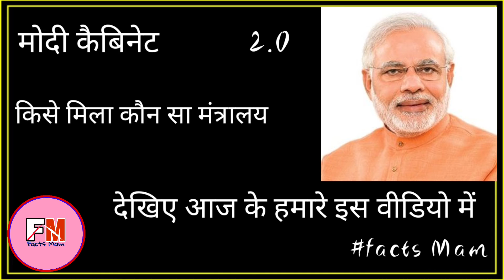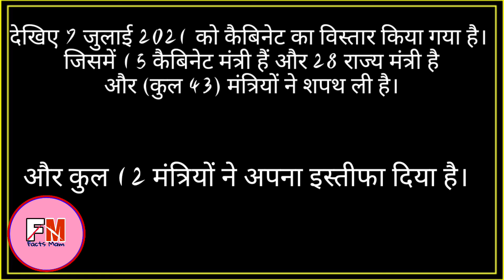भारत के नए कैबिनेट मंत्री। Full list of new cabinet minister। New cabinet minister list। Stats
भारत के नए कैबिनेट मंत्री। Full list of new cabinet ministers। New cabinet minister list। State minister, nai kendriya mantri.

Modi cabinet reshuffle, cabinet reshuffle cabinet minister of India new, Narendra modi cabinete reshuffle,
Modi government reshuffle, cabinet reshuffle bjp, reshuffle cabinet,pm modi cabinet reshuffle, reshuffle cabinet, reshuffle cabinet of modi cabinet,modi cabinet reshuffle 2021,

Up cabinet reshuffle today,pm narendra modi cabinet reshuffle,modi on cabinet reshuffle, up cabinet reshuffle, modi reshuffle cabinet,modi cabinet expansion,modi 2.0 cabinet reshuffle 2021.

Ibc24, chattisghad news, madhya Pradesh news, government cabinet expansion, मोदी सरकार के नए मंत्रिमंडल में11 महिला मंत्री शामिल है, letest news, pm मोदी को आकर क्यों बदलनी पड़ी टीम, समझिए इसके पीछे की रणनीति,modi cabinet full list, पीएम मोदी के नए मंत्रिमंडल में अब कौन किस विभाग का मंत्री है, पढ़ें पूरी लिस्ट, modi cabinet full list, modi cabinet news, modi cabinet latest news, Pm modi latest news, pm modi new cabinet list, modi cabinet.